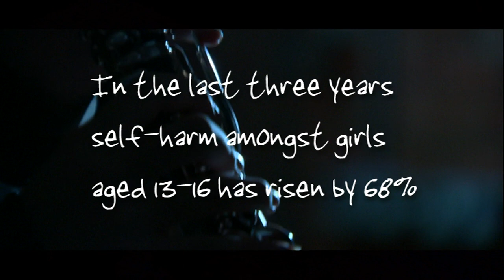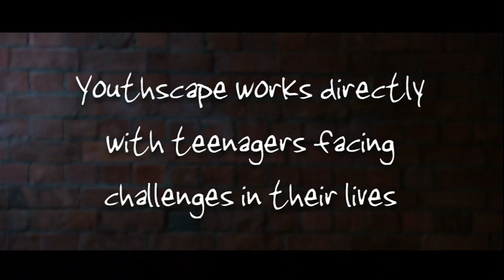Youthscape on Children in Need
Children in Need came to Youthscape to film a couple of our young people about their experiences, with a bonus chat from our Emotional Wellbeing Specialist, Helen.

We are so grateful to Children in Need for all their support of Youthscape. If you want to find out more about Youthscape and provide your support, you can do so

First aired 15th November 2018